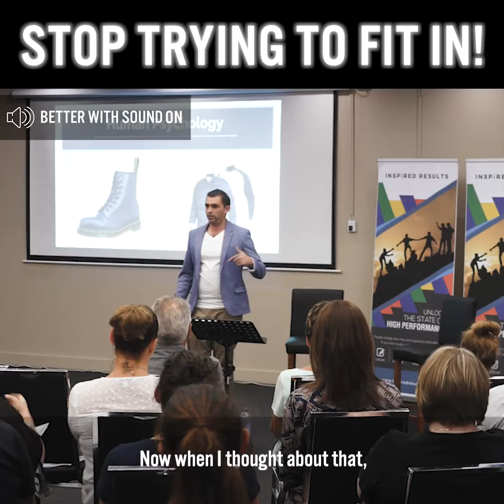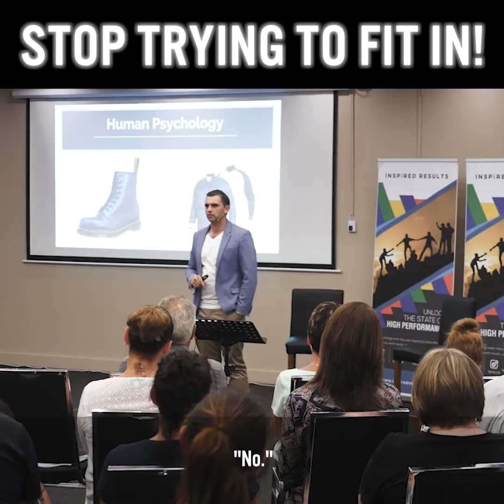Stop trying to fit in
Where does the underlying desire to fit in come from???

To be a part of the tribe, to conform to the social norm, to be part of the cool crowd... I tried this for so long. I wanted to be accepted and part of something.

I played life in the safe zone, not wanting to rock the boat or speak up.

When I stopped this, my whole life changed! I started creating my own crowd of people who wanted to be part of something unique instead denying who I was to fit in with another crowd and be “normal”

Nothing extraordinary comes from being ordinary!!

Welcome to Inspired Results YouTube Channel where we specialize in life coaching, NLP and hypnosis certification specifically to gain:
✔ Positive Self Esteem
✔Confidence
✔ Good Communication Skills
✔ Clarity & Direction
✔ Motivation
✔ Resilience

Category
Education, Inspirational, Life Coaching

Inspired Results
52 FORREST AVENUE, SOUTH BUNBURY

If you like checking out more videos about Life Lessons and Inspiration,

Justin O'Hehir
Facilitator | Training | Coach
Partnering with Dynamic Organizations to Improve Leadership Capability,
Connect People & Teams